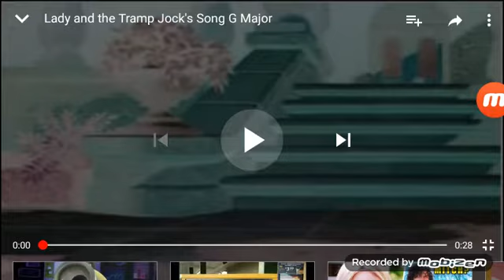(The Lady and the Tramp) eveything is G major